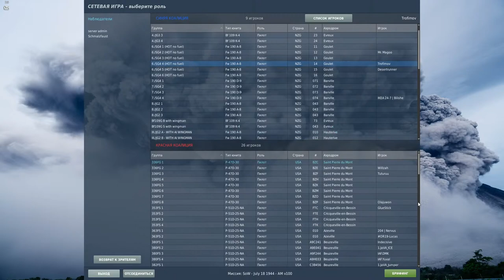DCS 2.7 Storm of War Server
System : AMD ryzen 5 3600X , MSI B450 Tomahawk Max , Ballistix Elite 2x8GB DDR4-3600 , Creative Sound Blaster Z ,  Palit GeForce RTX2070 Super  GameRock ,  Samsung SSD 850 EVO 250GB .